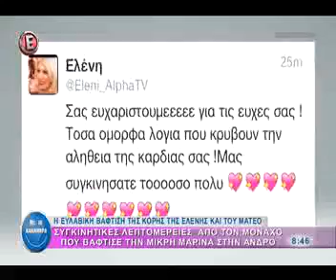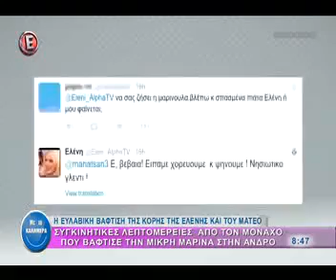GOVASTILETO.GR: Λεπτομέρειες για τη βάφτιση της κόρης της Μενεγάκη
Λεπτομέρειες για τη βάφτιση της κόρης της Μενεγάκη